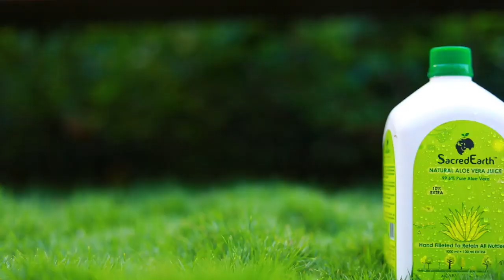SacredEarth Natural Fibrous Aloe Vera Juice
A Powerful health supplement that helps strengthen bones and immunity fortifies the digestive system, heals stomach and intestinal disorders, helps regulate blood pressure, reduces skin problems and helps in weight loss.
The Aloe Vera Juice is processed by a unique technique to deliver the highest percentage purity and quality of active Aloe Vera by retaining its components.
Aloe Vera is the world's best antiseptic, anti-oxidant, anti-viral, anti-stress, anti-bacterial, and anti-allergic plant.

Key Ingredients:- 99.6 % Pure Aloe Vera Juice, sodium Benzoate, Potassium Sorbate and Citric Acid.

How To Use:-Take 30 ml of SacredEarth Natural Aloe Vera juice twice a day for best results. Consume within 30 days of opening the bottle.As this is a natural product, appearance and taste may change over time. However, this does not change the properties of the juice.

CAUTION - Not advisable for pregnant and menstruating ladies as well as lactating ladies.